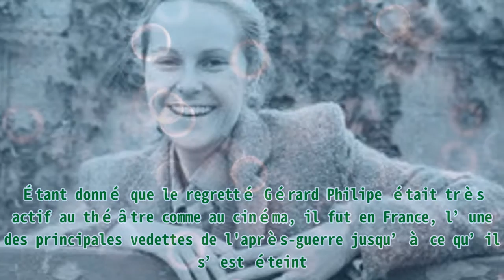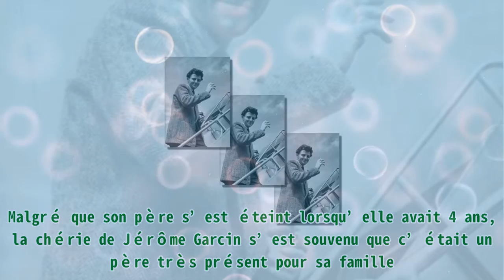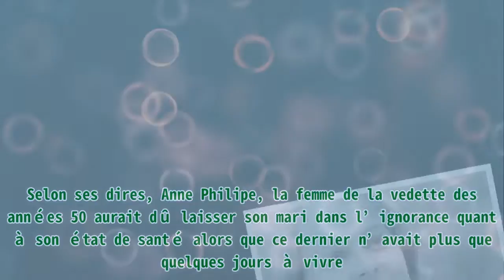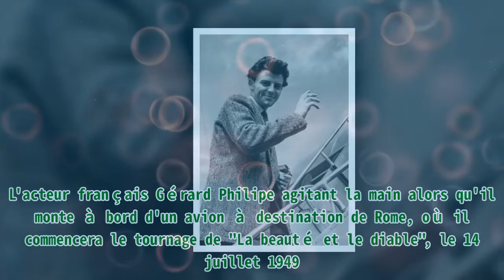Gérard Philipe, décédé à 36 ans : les souvenirs touchants de sa fille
,les grosses têtes live,replay,vidéo,look,les grosses têtes podcast

Gérard Philipe, décédé à 36 ans : les souvenirs touchants de sa fille |Invicta Men's Pro Diver Stainless Steel Quartz Watch . Please help me with an order to maintain the system, thanks a lot.| L’acteur français Gérard Philipe a rendu son dernier souffle en novembre 1959 alors qu’il n’avait que 36 ans. Sa fille raconte ses souvenirs avec son père. Étant donné que le regretté Gérard Philipe était très actif au théâtre comme au cinéma, il fut en France, l’une des principales vedettes de l'après-guerre jusqu’à ce qu’il s’est éteint. Lors d'une interview, Anne-Marie, la fille de Gérard Philipe revient sur les vécus de son père. LA RÉVÉLATION D’ANNE-MARIE Selon les informations publié sur le site du collège Gérard Philipe à Niort en septembre 2012, la femme de Jérôme Garcin n’était pas avare de confidence sur ses souvenirs de son père. Au contraire, elle a même répondu gentiment à toutes les questions posées. Anne-Marie Philipe. | Photo : Getty Images En effet, la comédienne et femme de lettres française a révélé que son père n’était pas seulement un acteur. Elle parlait beaucoup de l’engagement politique de ce dernier. Ce qui a beaucoup étonné ses interlocuteurs. Selon ses dires, à l’instar de certains intellectuels français comme Simone Signoret, Yves Montand, etc, Gérard Philipe était un véritable partisan des communistes. Il aimait surtout ses idées généreuses. Anne-Marie Philipe. | Photo : Getty Images Au cours de cette interview, la fille de l’homme de théâtre nous fait également savoir qu’il était une grande idole du vingtième siècle. Elle a même comparé ses exploits à ceux du célèbre chanteur Mickael Jackson. Côté vie privée, une femme a beaucoup compté dans la vie du regretté acteur, Anne PHILIPE, la mère d’Anne-Marie. Malgré que son père s’est éteint lorsqu’elle avait 4 ans, la chérie de Jérôme Garcin s’est souvenu que c’était un père très présent pour sa famille. “C’était une rockstar” Lors d’une son interview avec le magazine Point de vue en 2019, l’écrivain Jérôme Garcin, gendre de Gérard Philipe se confie sur les derniers jours de l’acteur des années 50. Ainsi, dans son livre intitulé “Le dernier hiver du Cid” paru le 3 Octobre 2019, l’époux d’Anne-Marie revient sur le parcours de son beau-père. L'acteur français Gérard Philipe portant le costume de Don Rodrigue dans Le Cid de Pierre Corneille, lors de sa visite à Varsovie en 1954 | Source : Wikimedia. Selon ses dires, Anne Philipe, la femme de la vedette des années 50 aurait dû laisser son mari dans l’ignorance quant à son état de santé alors que ce dernier n’avait plus que quelques jours à vivre. Elle a donc décidé de lui laisser l’opportunité de faire ce qui le passionne le plus. Gérard Philipe a donc continué sa vie comme il l’a vécu auparavant sans connaître qu’il lui restait très peu de temps à vivre. “Gérard Philipe à l'époque, c'était une rockstar. Quand il est mort, les théâtres du monde entier, de Broadway à Tokyo, ont mis leurs rideaux en berne - et je ne vous parle même pas des pays de l'est”, a confié Jérôme Garcin. L'acteur français Gérard Philipe agitant la main alors qu'il monte à bord d'un avion à destination de Rome, où il commencera le tournage de "La beauté et le diable", le 14 juillet 1949 | Source : Getty Images. SOUVENIRS SUR JEAN-PIERRE BACRI Très connu des français pour son métier d’acteur et scénariste, Jean-Pierre Bacri a sans doute marqué les meilleurs rôles dans le cinéma français. Malheureusement, cette célébrité n’est plus. Le lundi 18 janvier 2021, le grand homme de cinéma a tiré sa révérence suite à un long combat contre le cancer. Zoom sur ses souvenirs. Jean-Pierre Bacri et Agnes Jaoui présentent leur dernier film "Parlez moi de la pluie" à Lille, France, le 27 août 2008. | Photo : Getty Images